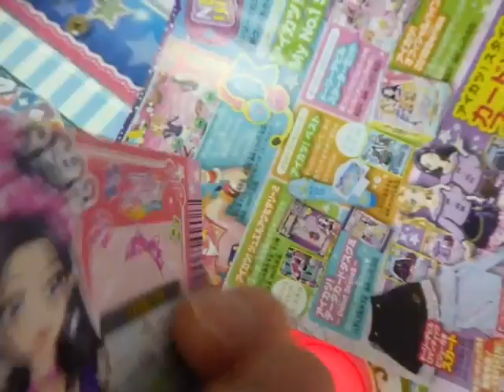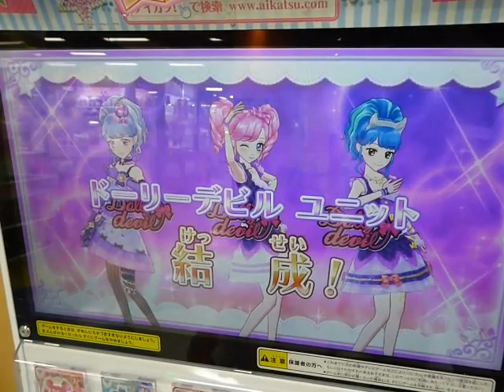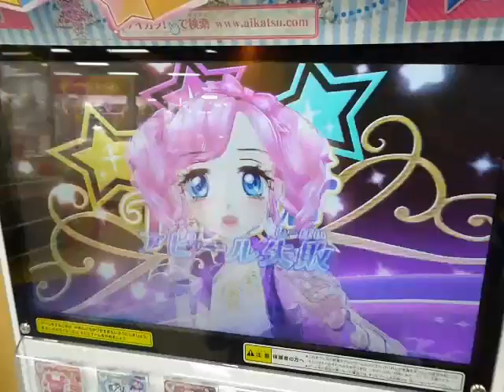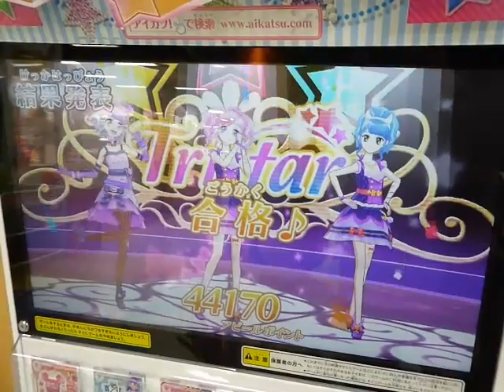【Aikatsu】Aikatsu 2016 Start! Take me higher・アイカツ2016スタート! ドーリーデビルユニットでテイクメイーハイアー【Game】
アイカツ２０１６スタート記念！スタートダッシュキャンペーンでカードをゲットしてきました。
君も一緒にドーリーデビルユニットを結成だ
Dolly devil unit